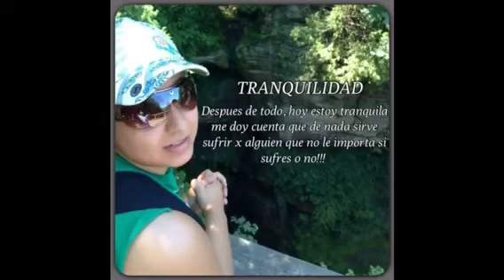Summer 20013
Good times with great people